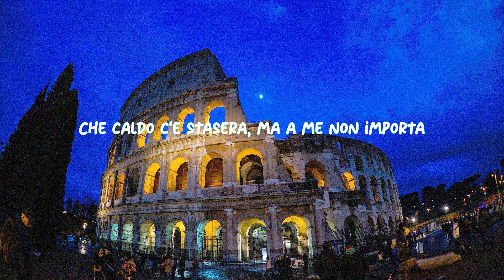Rose Villain - COME UN TUONO feat. Guè (Sanremo 2024) | Testo/Lyrics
Testo/Lyrics:

Baby so che mi guardi
Anche se la notte è buia
No non sei come gli altri
Dimmi come sei tu
Noi sotto una luna piena
Lingue intrecciate, Bottega
Sai di tre stelle, Bottura
Pelle d’oca sulla schiena
E io sento Einaudi quando ti muovi sopra me
Dipingi con le mani io rinasco come Venere
Nei tuoi occhi rivedo i bagliori di Capri
Il cuore viaggia veloce più di una Ducati
Come Sassicaia sempre mi ubriachi
Sono in un Sorrentino quando tu mi parli

Che caldo c’è stasera
Ma a me non importa
Spogliami anche il cuore e fallo un’altra volta
Vestita in bianco tu con la fedina sporca
Noi su una cabriolet mentre il sole tramonta

Come un tuono
Sei arrivato senza preavviso
Se mi fai male non ti perdono
Respiro sott’acqua all’improvviso
Per la prima volta mh

Mh
Baby tolgo il tettuccio
Tu sei bella Bellucci
Ho preso fiori, Fiorucci
Sono più G di Gucci
Attaccato al tuo booty
Che fa girare tutti
Come Ornella stan Muti
Le mie rime velluti
È un amore a prima pista in questa via
Baby scambieresti la tua penna con la mia
Per vedere chi dei due
Ci scriverebbe una bugia
Il cuore in avaria
Mala mia malavita, Malvasia
Se i sogni non si fossero avverati
Se i conti poi si fossero azzerati
Non resteremmo qui così attaccati
A cavallo Maserati
Poi tutto passerà sì